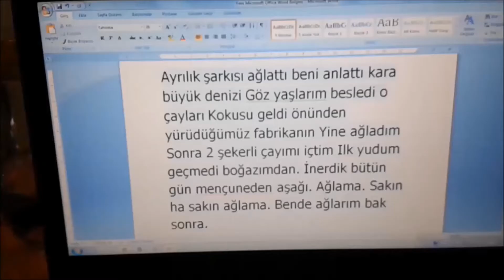İyiki doğdun esra abla mutlu yıllar :)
Kendimizi bildik bileli bir arada olduk biz , şimdi ayırdı bizi zalım kader :D , ama sen yine yokluğunla bile bizi birleştirdin iyiki doğdun esra ablacığım , doğum günün kutlu olsun  seni çok seviyoruuzzzzz :)